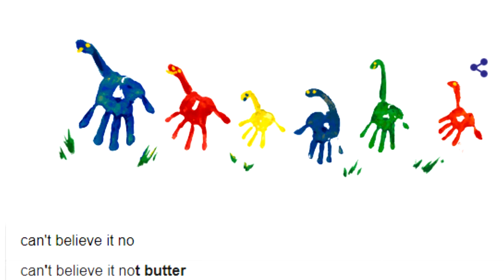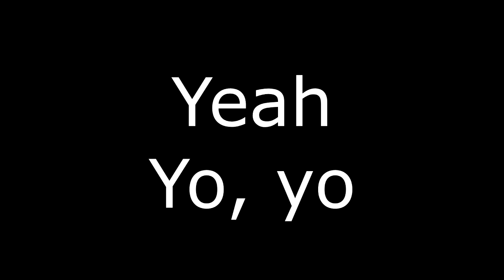GOOGLE AUTOCOMPLETE SINGS #1 - Eminem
Sorry this vid is a little on the short side with actual content! I just didn't wanna leave you guys hanging too long. I hope to make more of these semi-regularly, but my promises never seem to pan out. We can only hope.

Idea Inspired by Malinda Kathleen Reese and her Google Translate Sings series.